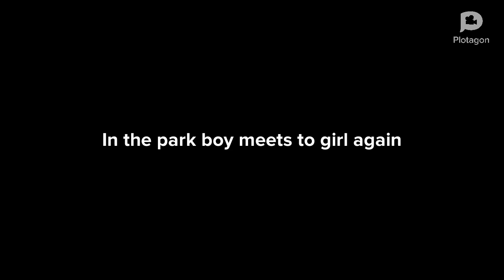Valentine day Short story - happy Valentine's day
Story about a cute girl fall in love with a cute boy . Happy Valentine's day love story